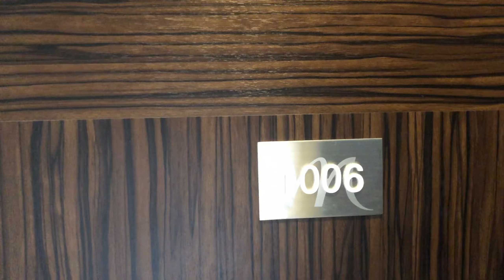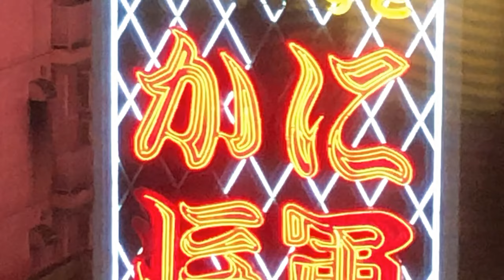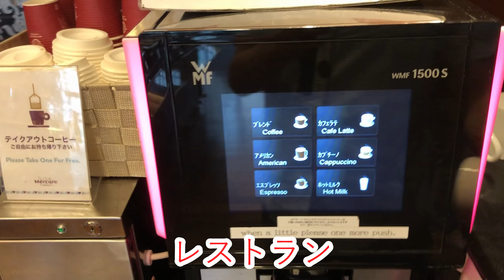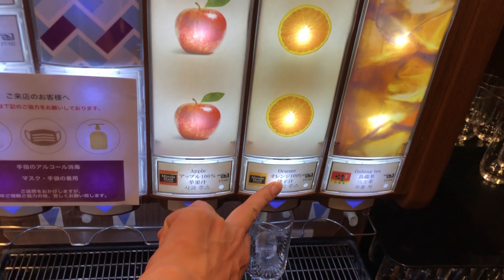【メルキュールホテル札幌】すすきの観光、グルメ、ビジネスにおすすめのホテル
グルメや観光に便利です。館内は異国情緒漂うモダンヨーロピアンテイスト。

フランス系のホテル
客室は高防音、全室禁煙、Wi-Fi完備。

地下鉄南北線すすきの駅より徒歩３分／東豊線豊水すすきの駅より徒歩１分／ＪＲ札幌駅よりお車で７分／空港連絡バス徒歩2分、